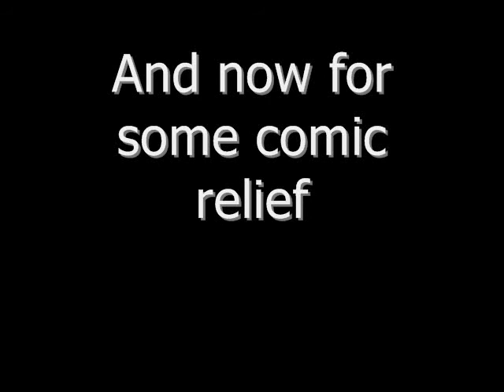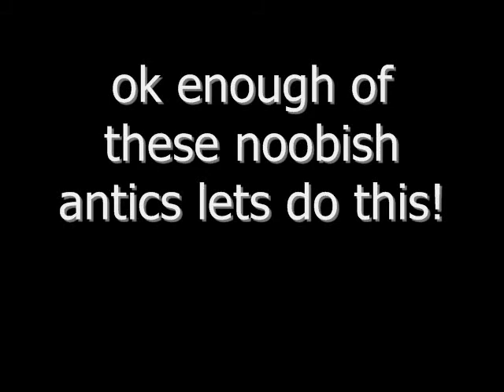let's play spyro a hero's tail: part 9 - let's kick some Gnarly butt!